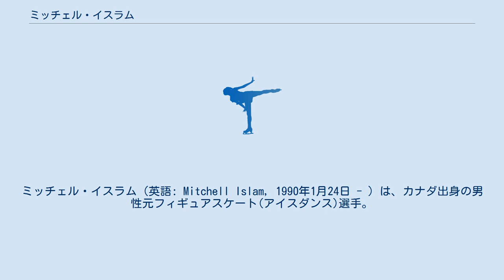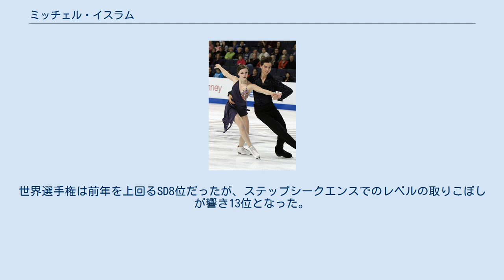ミッチェル・イスラム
ミッチェル・イスラム（英語: Mitchell Islam, 1990年1月24日 - ）は、カナダ出身の男性元フィギュアスケート(アイスダンス)選手。
パートナーはアレクサンドラ・ポール、ジョアンナ・レンコ。
 2014年ソチオリンピックカナダ代表。
2010年世界ジュニアフィギュアスケート選手権2位。
 カナダオンタリオ州バリーに生まれ、幼少時からスケートを始める。
父デイヴィッドはフィギュアスケートコーチをしている。
 2000年にジョアンナ・レンコとカップルを結成、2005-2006シーズンからジュニアグランプリシリーズに参戦。
3シーズンで5大会に出場しうち3度表彰台に立ち、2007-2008シーズンにはジュニアグランプリファイナルに進出も決めたが棄権した。
 2009年2月にアレクサンドラ・ポールとのカップルを結成。
ポールのそれまでパートナーはジェイソン・チェペルダクでこの時にレンコとチェペルダクとのカップルも結成されており、2組を組み替える形になった。
 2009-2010シーズン、2試合出場したジュニアグランプリシリーズで表彰台に届かなかったものの、世界ジュニア選手権ではカップル結成1年で2位となった。
 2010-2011シーズン、シニアクラスへ移行。
スケートカナダでは4位入賞をした。
しかし続くロステレコム杯はポールの肋骨の怪我のためにSDの後に棄権をした。
カナダ選手権では銅メダルを獲得。
 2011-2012シーズン、スケートアメリカでは8位。
続くNHK杯ではSDで7位につけるも、ポールが公式練習中にイタリアのロレンツァ・アレッサンドリーニ / シモーネ・バトゥーリ組と衝突し、腿の裏を切ってしまい棄権を余儀なくされた。
カナダ選手権では5位で、四大陸選手権の代表に選ばれた。
6月にはコーチをパスカーレ・カメレンゴに変更した。
 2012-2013シーズン、USインターナショナルクラシックでシニアの国際大会で初めてのメダルを獲得。
カナダ選手権ではSDで3位だったが、FDのダイアゴナルステップシークエンスで転倒があり4位に終わった。
 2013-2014シーズン、カナダ選手権で3位に入りソチオリンピックに出場し18位。
世界選手権にも初出場し10位だった。
 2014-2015シーズン、カナダ選手権にはFDを変更して挑み2年連続の3位。
四大陸選手権はSDで5位、FDでは転倒もあり総合6位。
世界選手権は前年を上回るSD8位だったが、ステップシークエンスでのレベルの取りこぼしが響き13位となった。
シーズン終了後、マリー＝フランス・デュブレイユ/パトリス・ローゾン夫妻とロマン・アグノエルにコーチを変更し、練習拠点をモントリオールへ移した。
 2016年12月15日、競技からの引退を発表した。